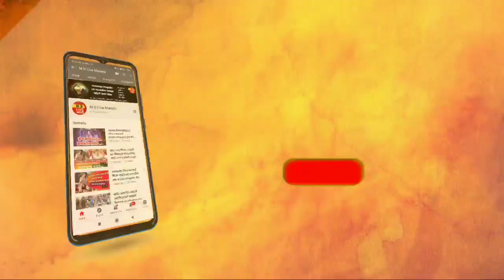वाशी शहरातील जुगार अड्ड्यावर धाड 25 जुगारी गळाला